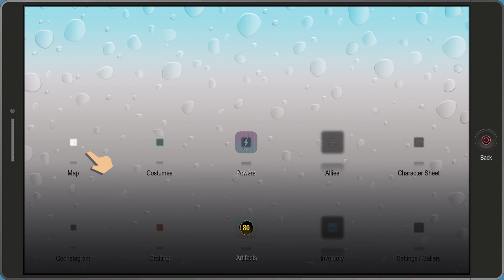South Park: The Fractured But Whole Gameplay Part 4